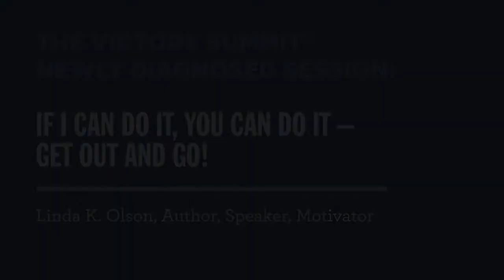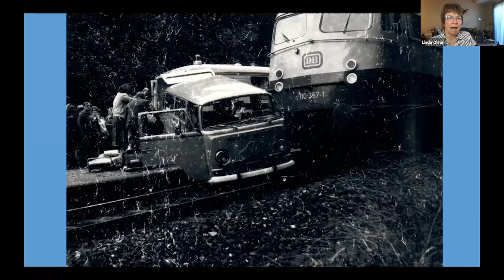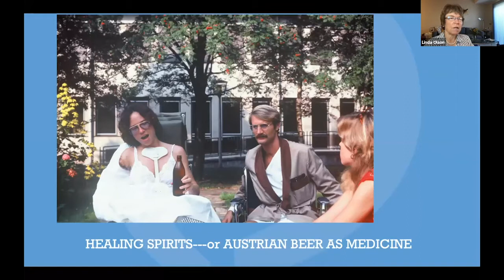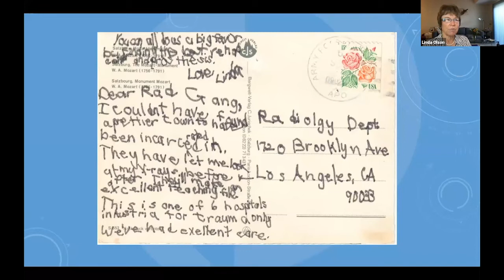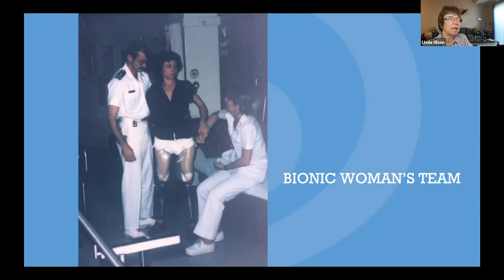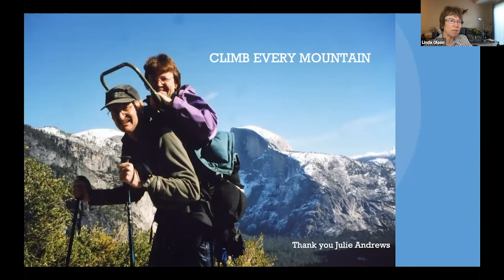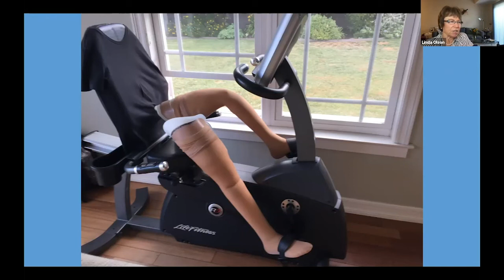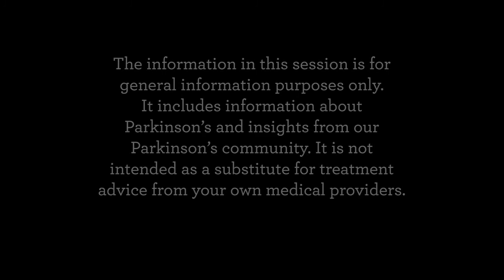The Victory Summit: If I Can Do It, You Can Do It